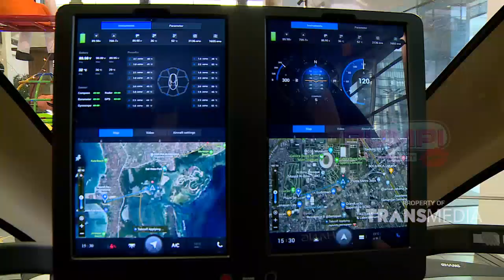Wah Kece Banget! Helikopter Ini Bakal Terbang Bulan November! | Best Moment Rumpi (15/11/21)